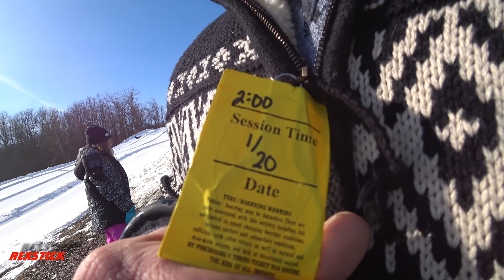Valley's Edge New Paris Ohio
Valley's Edge snow tubing
4k Snow tubing vlog
Valley's Edge vlog
RexstickAdventures
Snow tubing at valleys edge
Snow tubing in Ohio
Snow tubing near me
Valleys Edge
Snow tubing New Paris
Snow tubing near Indiana
Rexstick Adventures Christmas vlog
snow tubbing
winter sports 4k videos
Snow trials
Boyce park
Mad river mountain
Snow tubbing